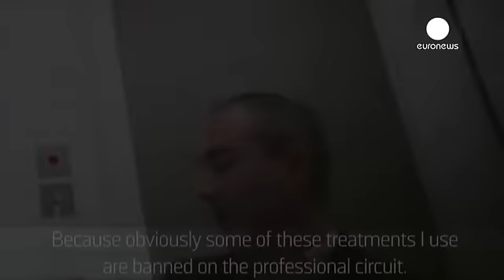دومینوی دوپینگ به بریتانیا رسید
نشریه ساندی تایمز ابعاد تازه ای از دوپینگ در میان ورزشکاران بریتاتیایی افشا کرد.

این نشریه ویدئویی منتشر کرد که در آن یک پزشک بریتانیایی به نام مارک بونار مدعی می شود در مدت ۶ سال برای بیش از۱۵۰ ورزشکار حرفه ای دوپینگ انجام داده است.

دکتر بونار در این ویدئو که به صورت پنهانی گرفته شده می گوید که تعدادی از بازیکنان تیم های فوتبال لیگ برتر انگلستان از جمله کسانی بودند که او به آنها برای دوپینگ کمک کرده است. همچنین چند تنیسور، یک بکسور، یک بازیکن کریکت و تعدادی از دوچرخه سواران حاضر در تور دو ف…